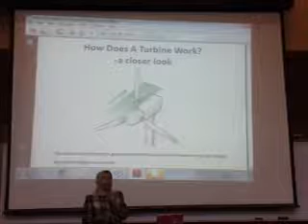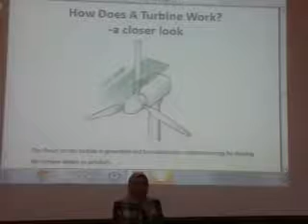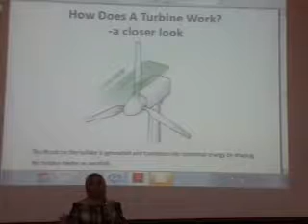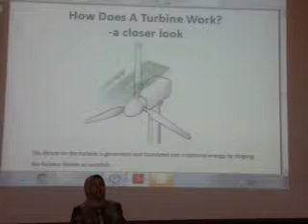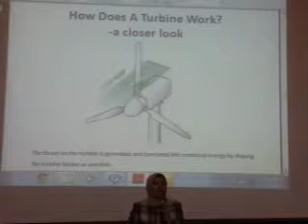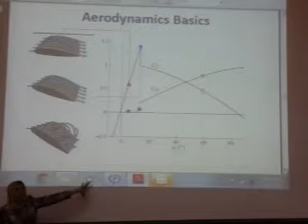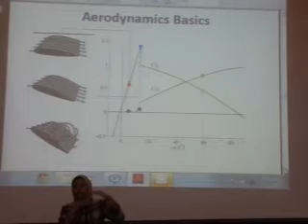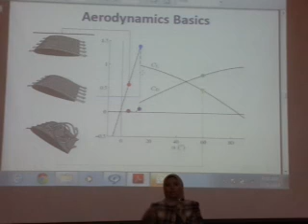ASU-2014 - (Power Planets - Wind Energy - Lectures) - 3rd (1/7)